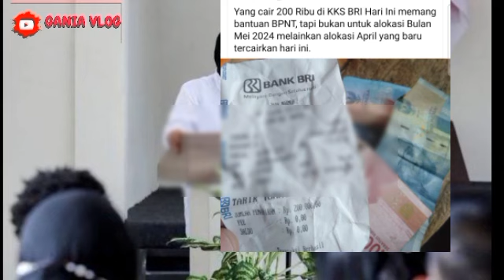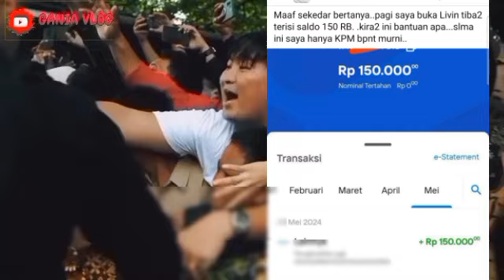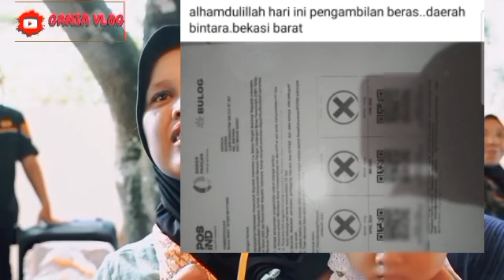Alhamdulilah..Kejutan Cair Saldo Masuk Lagi Kks pkh Bpnt daerah ini Segera Simak Infonya Ya